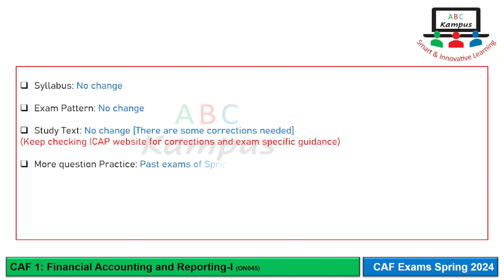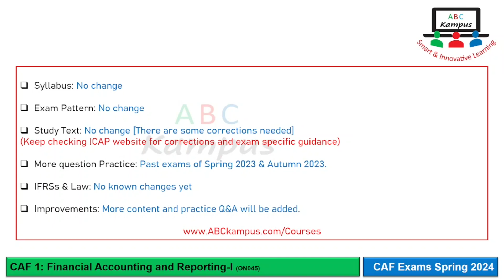CAF 1: FAR-I | What’s new? Spring 2024 (ON045)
CAF 1: FAR-I
What’s new?
Spring 2024

Content ID: ON045
Facilitator: KA